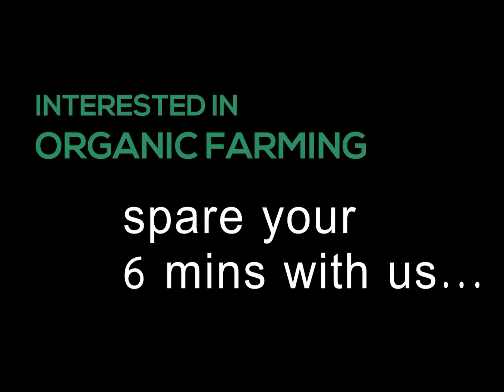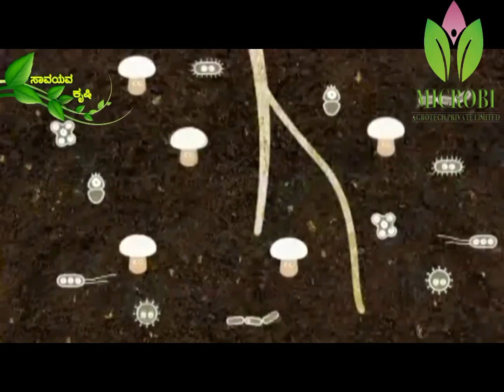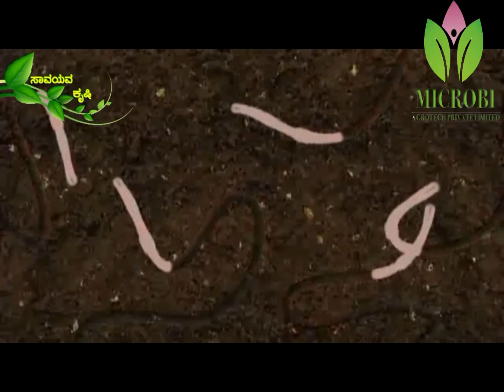Know the truth of Soil By Dr. K R Hullunache Gowda - Organic Agriculture Expert